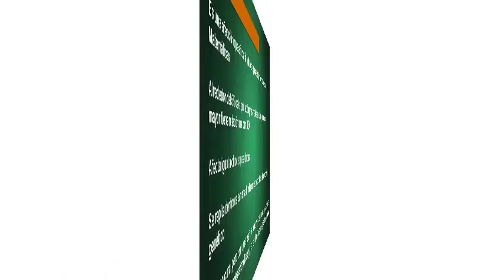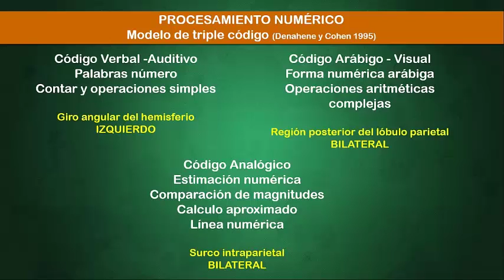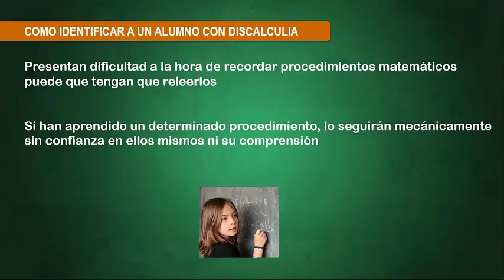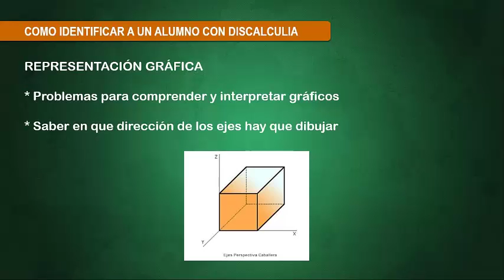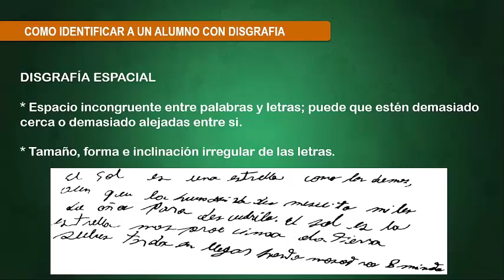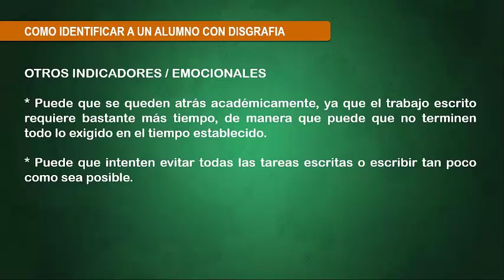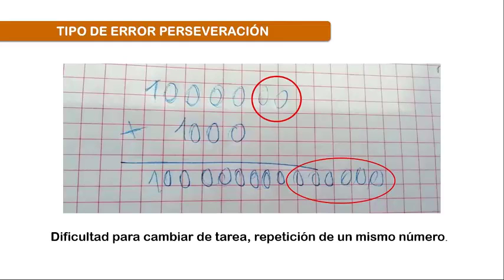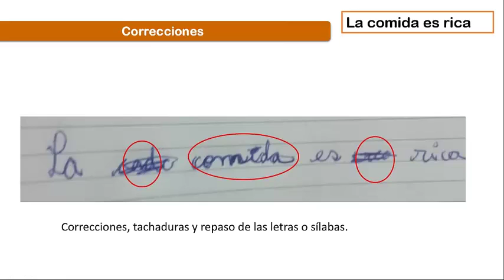16 Octubre Mgs Ramos M5